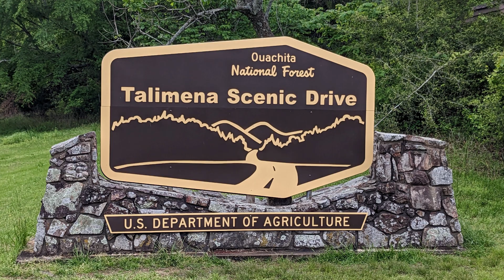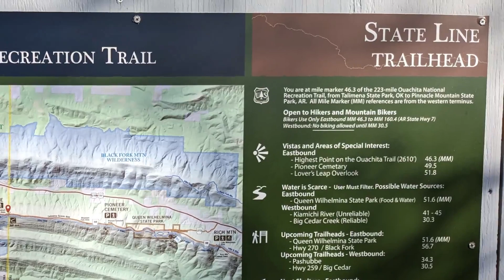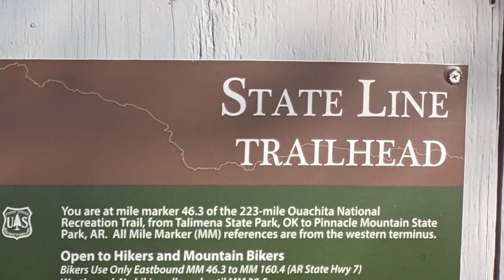Upper Kiamichi River Wilderness - Last Great Places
See the Upper Kiamichi River Wilderness-- the #2 ranked Last Great Place in the Ouachita Mountains ecoregion, and why it’s one of the 100 top places for conserving America's natural diversity.

Last Great Places identifies important areas for conserving natural diversity in the United States, using publicly available data for the lower 48 states. Each Last Great Place is evaluated on 8 key factors, scored and ranked against 50,000 other protected natural areas, both in their ecoregion and across the country. For more details, see the link to the Last Great Places website below.

Soundtrack: Walking on the City, Wondershare Filmora